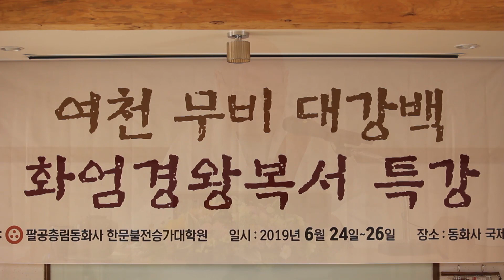무비스님 특강 - 화엄경 왕복서 강설 6. 제5문 말씀이 근본과 지말을 갖추었다 1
2019년 6월24일부터 26일까지 동화사 한문불전승가대학원에서 하신 특강입니다